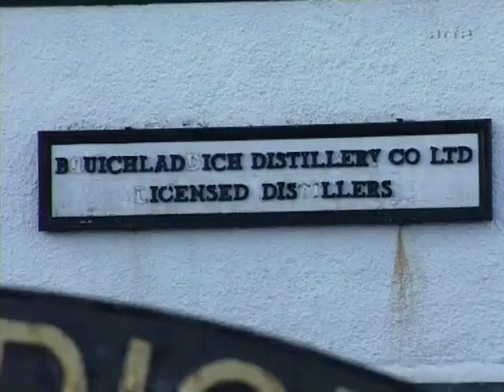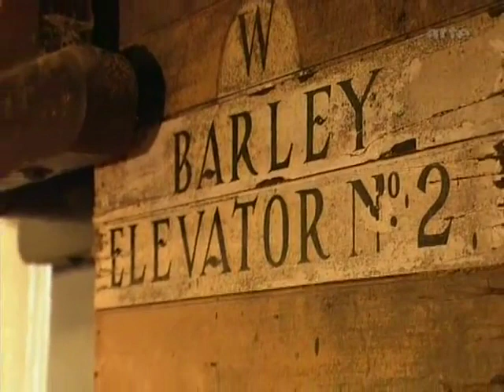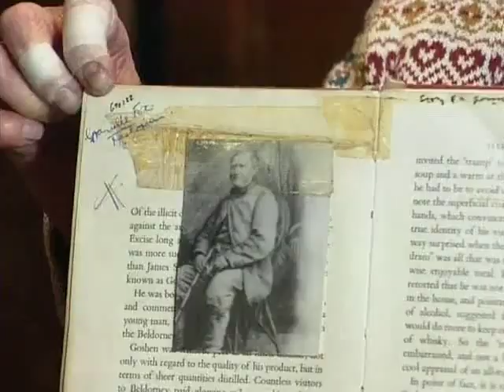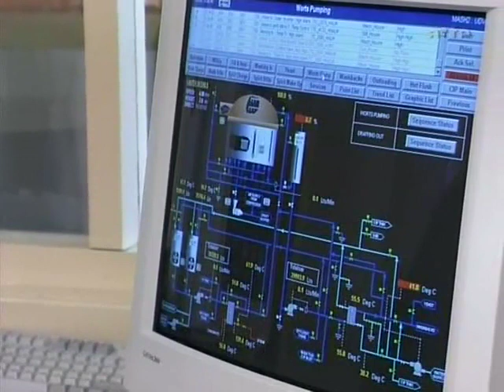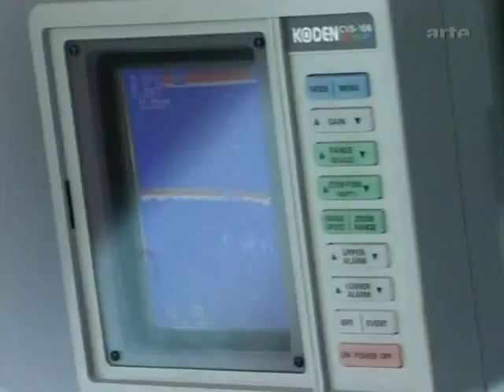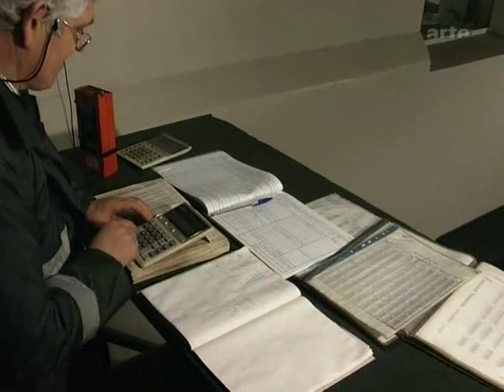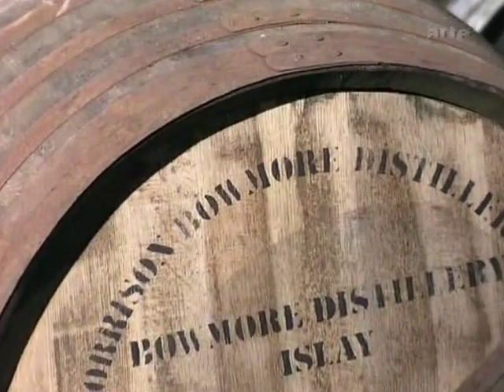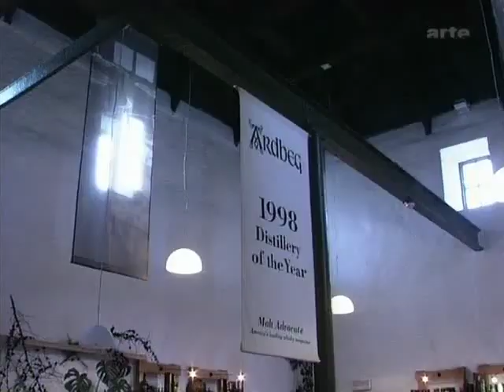Arte - Hochprozentig! - Whisky Scotish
Auf Schottlands Whisky-Routen | arte

Whisky ist mehr als gebranntes Gerstenmalz, er ist der Stolz der Schotten. Wie die meisten Spirituosen wurde schottischer Whisky zunächst als Medizin verwendet. Heute ist er das hochprozentige Genussmittel mit dem besten Ruf weltweit und beschert den Schotten einen Exportumsatz von jährlich sechs Milliarden Euro. Eugen Kasparek ist ein Meister des Geschmacks. Die Dokumentation ihn auf seiner Reise in die Welt des schottischen Nationalgetränks. Sie führt über die Whisky-Inseln Islay und Skye, durch die schottischen Highlands und nach Glasgow, wo der reinste Whisky höchste Preise erzielt.

Seit tausend Jahren brennt man überall in Europa geistige Getränke, Spirituosen, volkstümlich Schnaps genannt. Ob Wodka, Whisky, Obstbrand oder Absinth, Europas Essenzen und Destillate sind ein hochprozentiges Kulturerbe. In ihnen spiegeln sich Landschaft, Geschichte und Lebensart einer Region. Eine vierteilige Sendereihe widmet sich dem "Geist Europas".

Whisky ist mehr als gebranntes Gerstenmalz, er ist der Stolz der Schotten. Wie die meisten Spirituosen wurde schottischer Whisky zunächst als Medizin verwendet. Heute ist er das hochprozentige Genussmittel mit dem besten Ruf weltweit und beschert den Schotten einen Exportumsatz von jährlich sechs Milliarden Euro. Eugen Kasparek ist ein Meister des Geschmacks. Er verkauft erlesenen Whisky und veranstaltet Tastings in Berlin. Einmal im Jahr reist er nach Schottland, um Whisky-Hersteller zu treffen.

Die Dokumentation begleitet Eugen Kasparek auf seiner Reise in die Welt des schottischen Nationalgetränks. Sie führt über die Whisky-Inseln Islay und Skye, durch die schottischen Highlands und nach Glasgow, wo der reinste Whisky höchste Preise erzielt.
Die Hebriden-Insel Islay ist die Whisky-Insel schlechthin. Eugen besucht zwei der acht Destillerien und sieht, wie der Whisky gemacht wird. Er ist dabei, als Torf aus dem Moor gestochen wird. Das pflanzliche Brennmaterial gibt dem Insel-Whisky die rauchige Note.
"Uisge beatha" ist gälisch und bedeutet Lebenswasser. Einst wurde Schottlands flüssiges Gold geschmuggelt, entlang alter Viehwege. Mit dem Motorrad fährt Eugen ins Hochland, nach Dalwhinnie, wo die Schmugglerrouten zusammenliefen.
Die Isle of Skye gilt als Schottlands schönste Insel. An einem Meeresarm liegt ihre einzige Destillerie. Kenny Bain ist der Stillman, er steuert den Brennvorgang, im Nebenberuf züchtet er Austern. Sternekoch Marcello Tully kommt vorbei, um frische Austern zu kaufen. Er lädt Eugen in seine Küche ein, auf der Speisekarte stehen Langusten mit Paprikawurst und Passionsfrucht, verfeinert mit Whisky von der Insel.
In einem Industriegebiet von Glasgow ist Eugen mit David Stirk verabredet, der mit einzelnen Fässern bekannter Destillerien handelt. Single-Cask-Whiskys, Abfüllungen aus einem einzelnen Brennvorgang, sind weltweit begehrt. Ein Fass kostet 10.000 Euro aufwärts, und die Preise verdoppeln sich von Jahr zu Jahr. Noch nie bestand ein so reiches Angebot an Whisky, sagt der unabhängige Abfüller David, und noch nie war die Nachfrage so hoch. Aber ein Ende des Booms ist in Sicht. Gute Holzfässer verschwinden vom Markt. Noch zwanzig Jahre vielleicht, dann könnte das flüssige Gold wieder sein, was es einmal war: Uisge beatha, das Lebenswasser der schottischen Provinz.